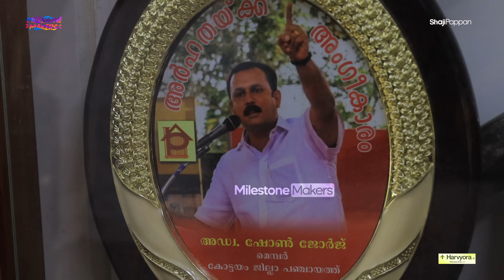8 Lakh Rupees Gun | Home Tour PC George | Thieves will Not Enter My House | Milestone Makers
8 Lakh Rupees Gun | Home Tour PC George | Thieves will Not Enter My House | Milestone Makers

P. C. George, in full Plathottathil Chacko George, is an Indian politician. George is a seven-time and ex Member of the Legislative Assembly of the Poonjar constituency in the Kottayam district of Kerala state. P. C. George was in the Kerala Legislative Assembly for 33 years. After the legislative election 2016, P. C. George created his own party named as Kerala Janapaksham. Formerly, he was the member of political parties like Kerala Congress, Kerala Congress, Kerala Congress and Kerala Congress. George married Usha George on 25 January 1981 and has two sons Shaun and Shane. One of his sons, Shaun, is married to Parvathy, daughter of veteran actor Jagathy Sreekumar.

Milestone Crew
Program Producer & Creative Head : Shalbin Vinayan
Anchor : Remya Nikhil
Editor : Jojin K E
Camera : Pranav Budhan, Vijith T V
Channel Manager : Manu Jyothis
Senior Relationship Manager : Appus K S
Digital Head : Abin Mk Kochuparambil
Strategic Manager : Sanu N S
Project Design : Manu Jyothis
Finance Manager : Edwin Jose